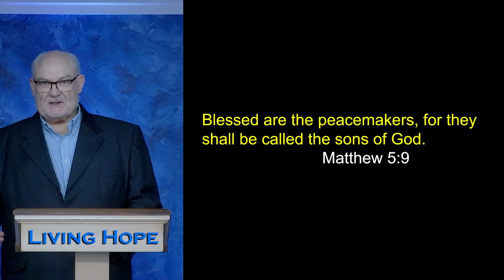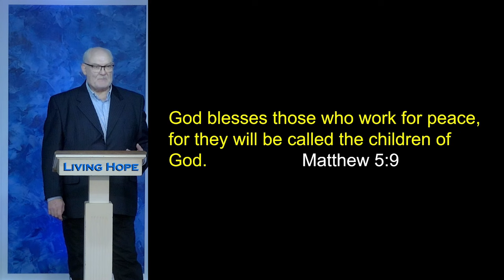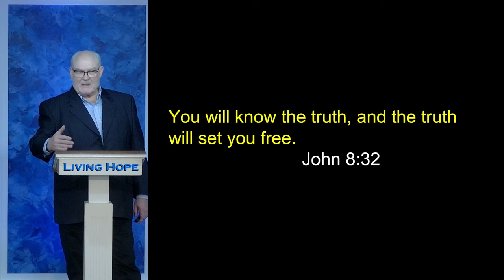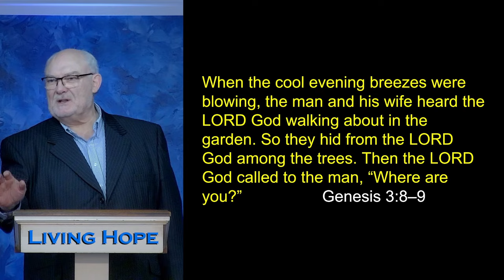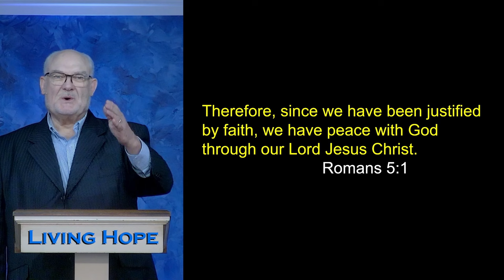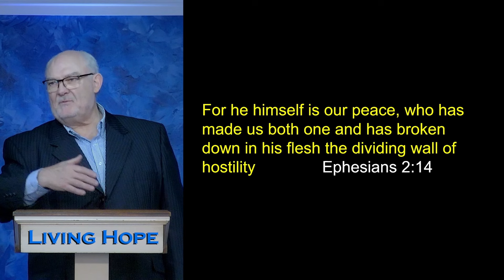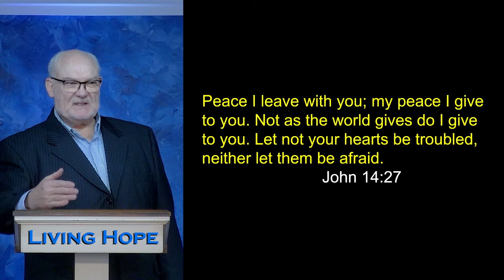Peacemakers | Matthew 5:9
In today’s message, “Peacemakers,” Dr. McLewin teaches how to carry the presence of God and bring peace to people in conflict. Peacemakers are some of the most courageous people in the world. They willingly enter conflicts to help people find a path that leads to reconciliation. Learn how to apply practical peacemaking principles.

Matthew 5:9
John 8:32
Genesis 3:8-9
Romans 5:1
Ephesians 2:14
John 14:27